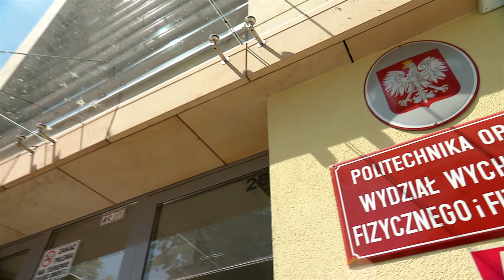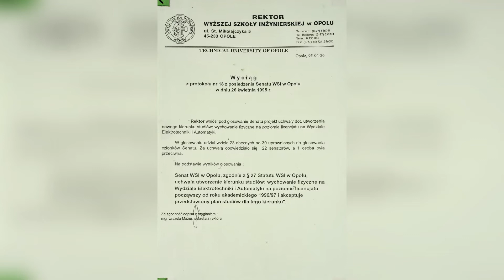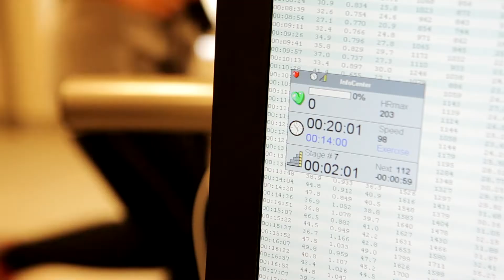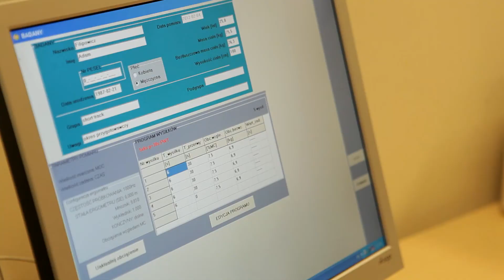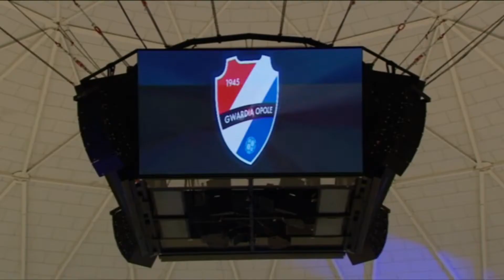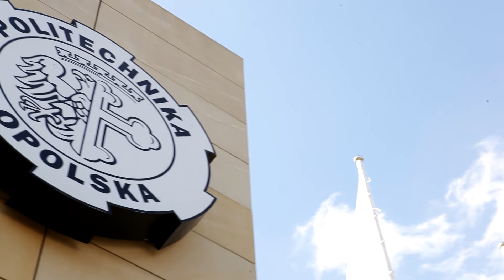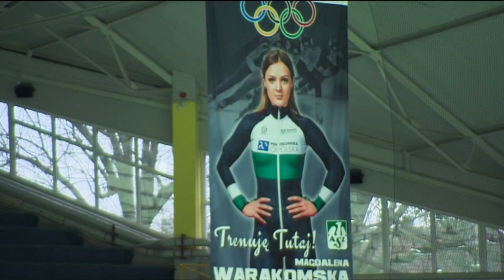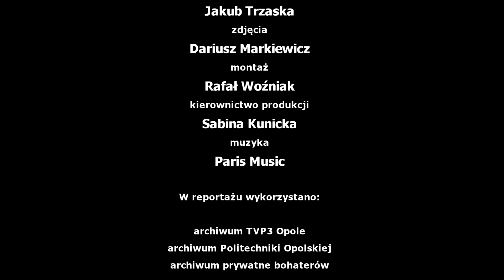25 lecie Wydziału Wychowania Fizycznego i Fizjoterapii